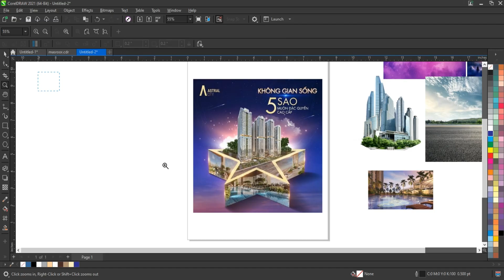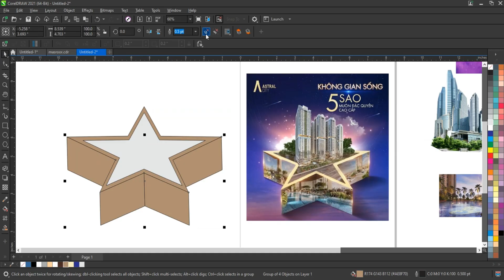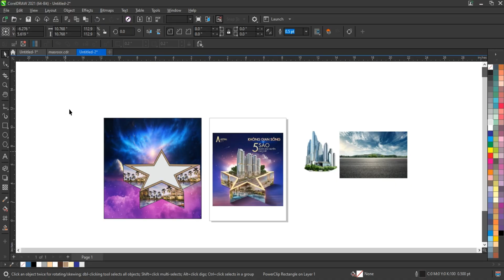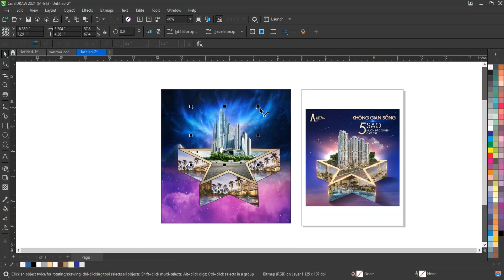Most Creative Flyer Template Design Tutorial - Tips ,Tricks for Beginners & Experts -Coreldraw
Most Creative Certificate Template Design Tutorial - Tips ,Tricks for Beginners & Experts -Coreldraw